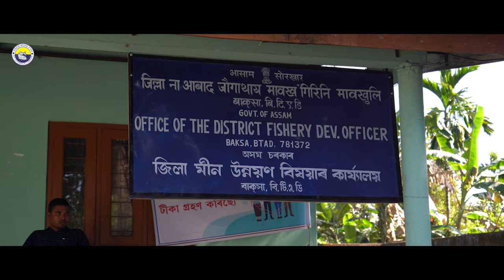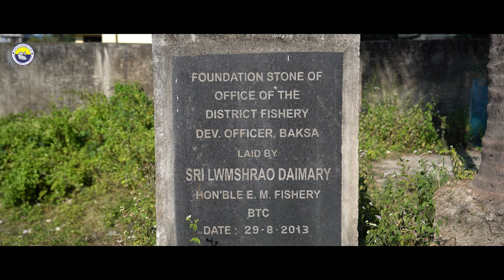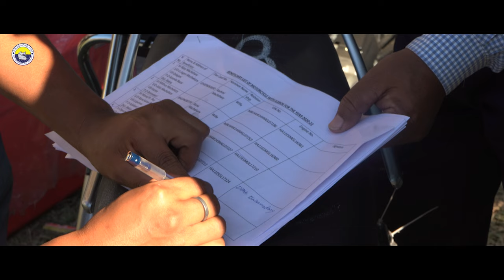Documentary of Fishery Department BTC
Depicting the livelihood of Fishermen & provided beneficiaries related schemes like
1. Motorcycle with Icebox
2. Pig cum Fish Culture
3. Duck cum Fish Culture
4. Inputs for Existing Ponds
5. Construction of Biofloc
under SOPD for the year 2021-22.